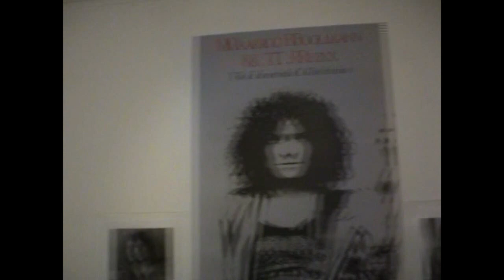Rolan Bolan at the Proud Gallery London - 2002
Rolan Bolan and guests at the Proud Gallery launch party on the evening of 9th September 2002.